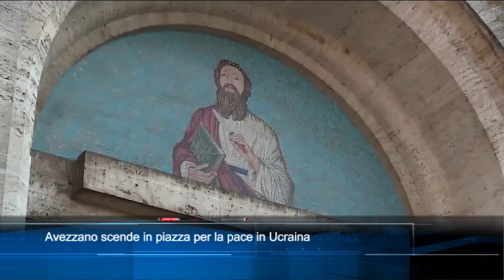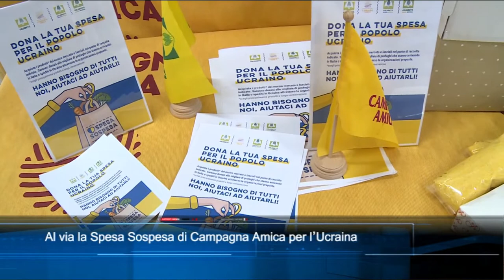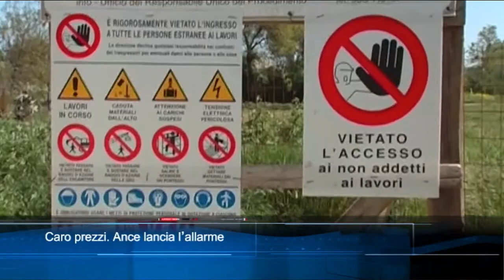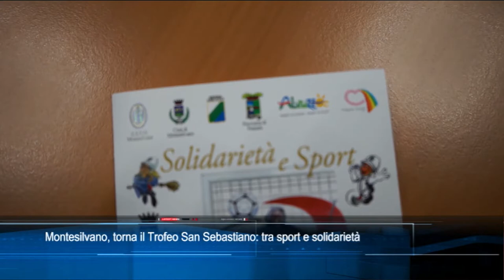TgSei edizione delle 14 di Sabato 05 marzo 2022